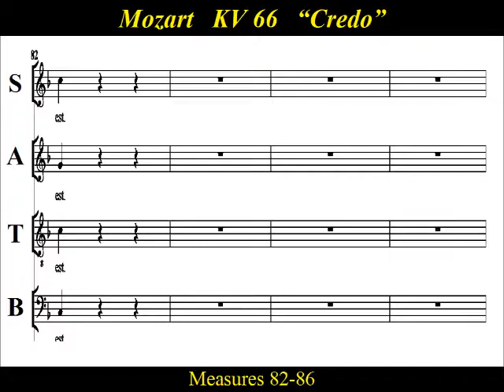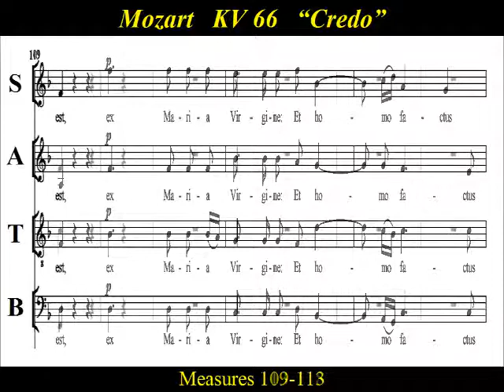Mozart - Dominicus Mass - KV 66 - 3 Credo - Part 2 of 4 - Bass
Bass Choir Practice: Part 2 of "Credo” , "Et incarnatus est" from Mozart’s “Mass in C major”, KV66 , “Dominicus Mass” The "Credo" and "Gloria" movements are subdivided in a cantata-like manner, resulting in the mass being classified as a Missa Solemnis. Mozart composed the mass for the ordination of Cajetan Hagenauer, at St Peter's Abbey Salzburg in 1769, who took the name Pater Dominicus. Hagenauer wrote in his diary, “Music for the Mass composed by Wolfgang Mozart, 14 years of age, in every one’s opinion was most elegant. Wolfgang Mozart played on the great organ for half an hour to the astonishment of all.”